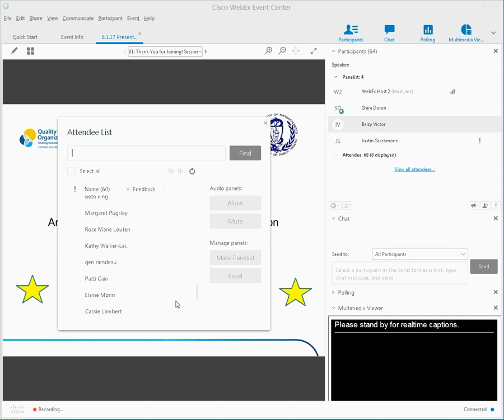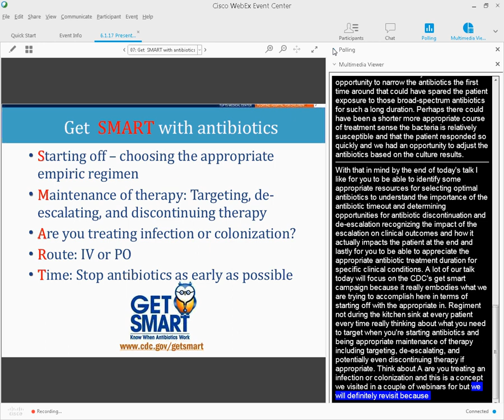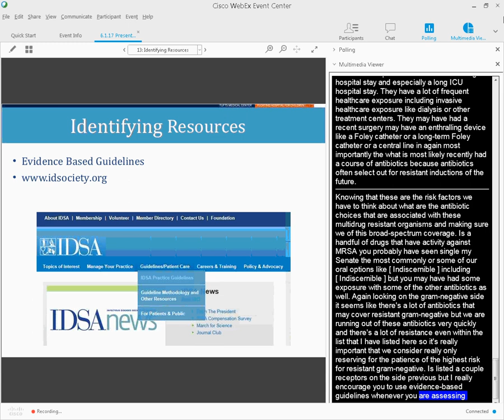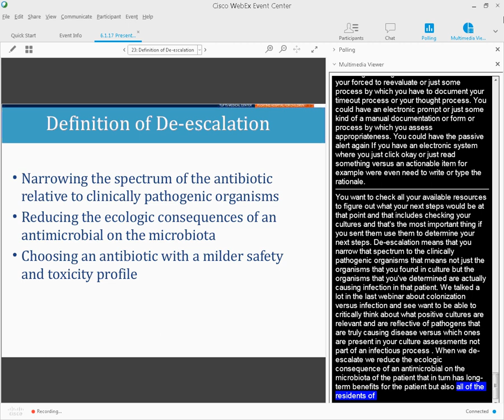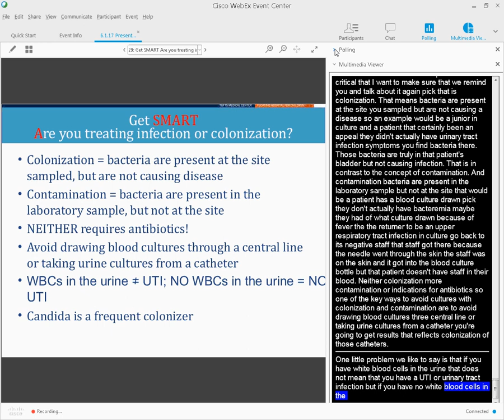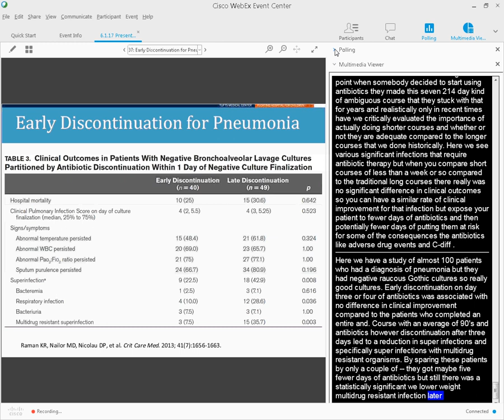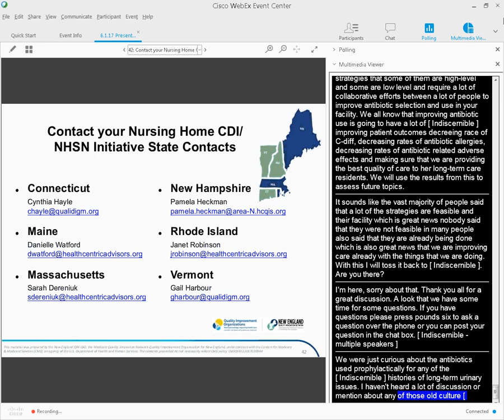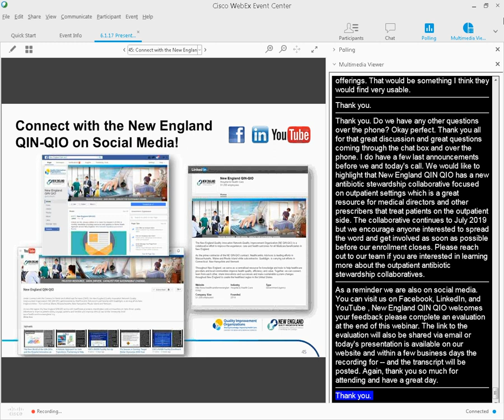WEBINAR: Session Four – Antibiotic Selection, De-Escalation, and Duration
Watch this webinar recording for nursing homes from the New England QIN-QIO covering the following objectives:

• Identifying appropriate resources for optimal antibiotic selection
• Understanding the importance of the antibiotic time out to determine opportunities for antibiotic discontinuation and de-escalation
• Recognizing the impact of de-escalation on clinical outcomes
• Appreciating the appropriate antibiotic treatment duration’s for specific clinical conditions

This is the fourth webinar in the series “A Focus On Antimicrobial Stewardship in Long-Term Care.”

This webinar was presented by Shira Doron, MD, and Kirthana Beaulac, PharmD, Antimicrobial Stewardship Specialists at Tufts Medical Center on June 1st from 11:00am-12:00pm